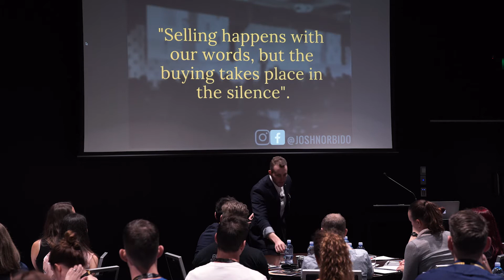Client Testimonial | Clinic Mastery Conference | Keynote Speaker